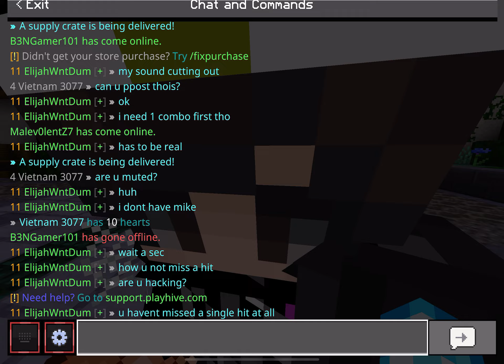This Fan Destroyed Me In Every Way Possible…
Sub to @vietnam.3077